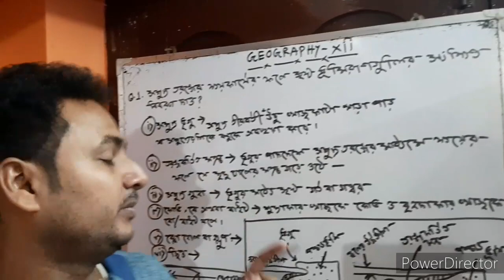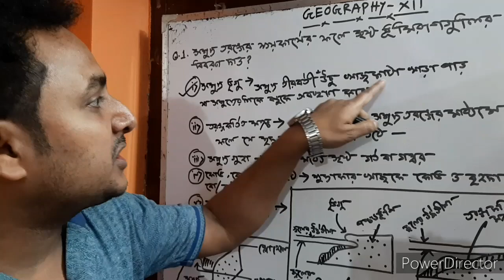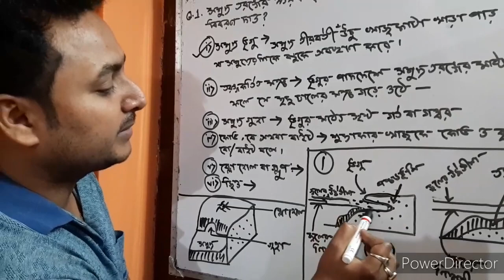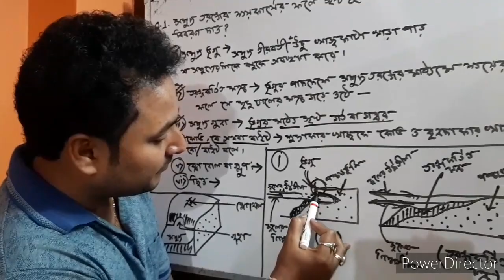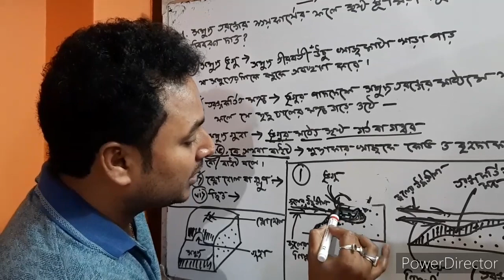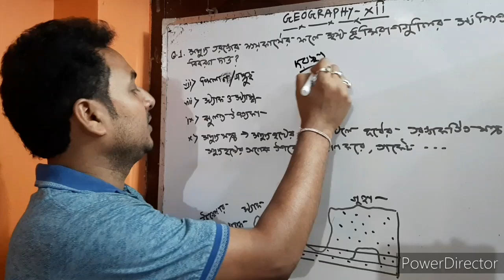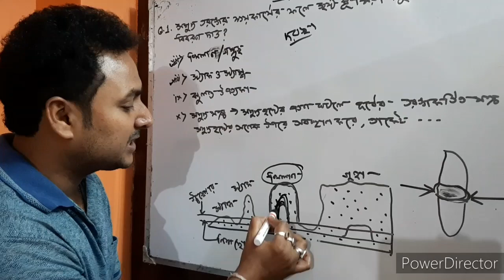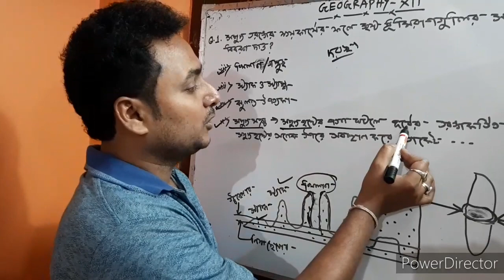Landforms created by Marine Erosion for class 12 || Geography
Landforms created by Marine Erosion

This is a educational channel...You can learn  (Geography, Education & Environment) for class VIII, IX, X & XI, XII (WBBSE & WBCHSE)